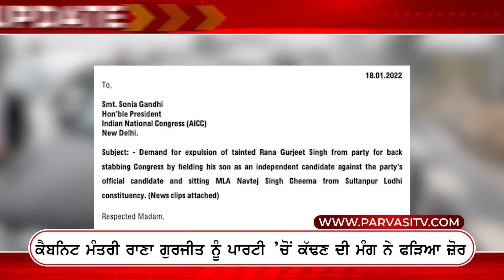Punjab Congress ਅੰਦਰ ਹੋਰ ਵਧਿਆ ਕਲੇਸ਼ | Parvasi TV